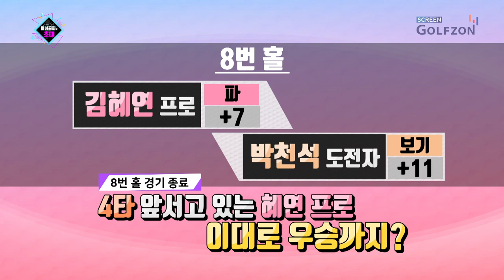[미녀골퍼의 초대] 아니 혜프로 팬이라더니... ㅂㄷㅂㄷ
혜프로 팬이라더니... 게다가 광명 주민이면서!
대신쳐주기 핸디캡볼 이렇게쓰기 있어요?ㅜㅜ

아마추어와 프로가 대결하는 스크린골프예능방송
미녀골퍼의 초대 26회

지금 보고계신 당신!! 시즌2 하면 바로 참가신청 해주실거죠??^^